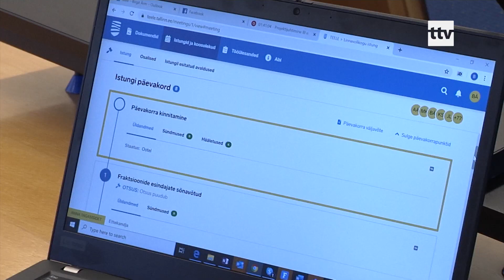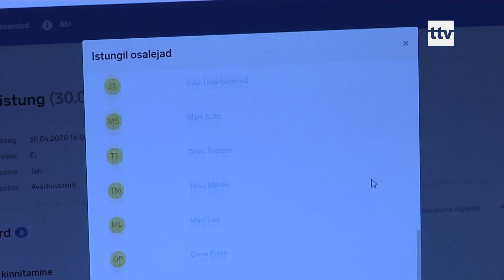30.04.2020 - Tallinna linnavolikogu saab nüüd ka e-istungitel hääletada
Tallinna Linnavolikogu hääletas tänasel istungil esimest korda elektrooniliselt. Juba möödunud nädala istung peeti interneti vahendusel, ent siis puudus võimalus turvaliselt hääletada. Tallinna tellimusel välja töötatud programm Teele sai lisaks dokumendihalduse funktsioonile ka hääletamise rakenduse.